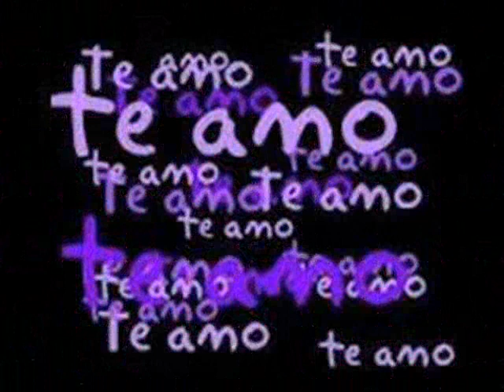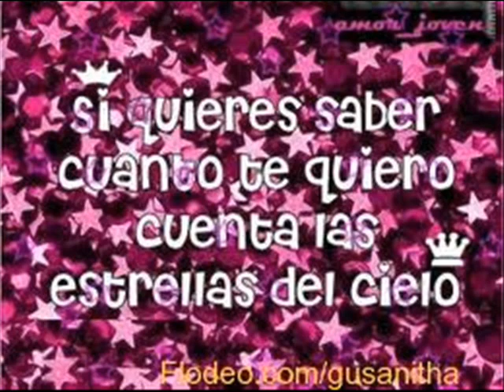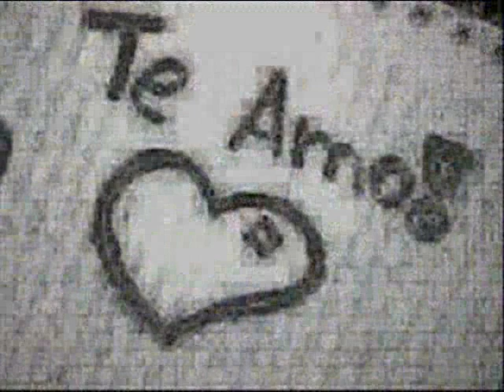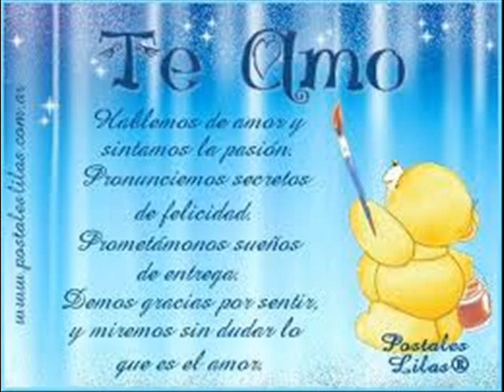como pez en el agua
este video se lo ize con mucho cariño aa mi fresita